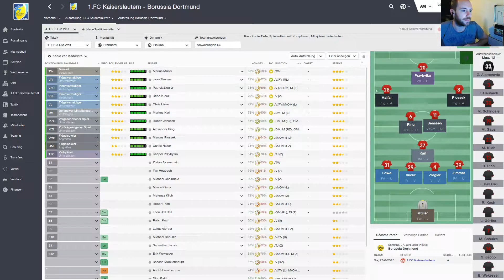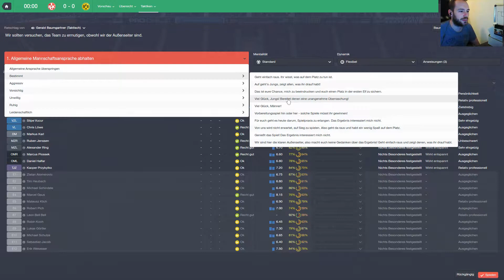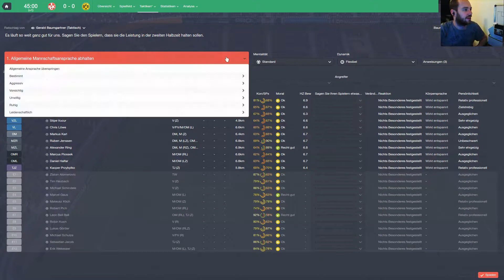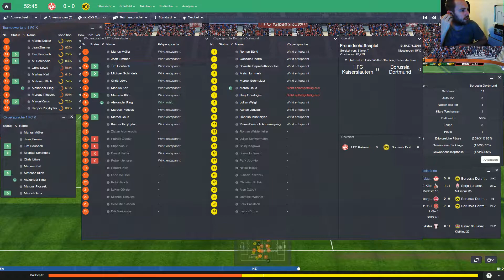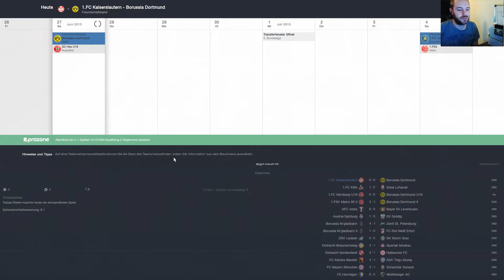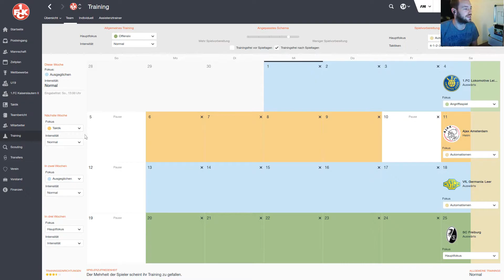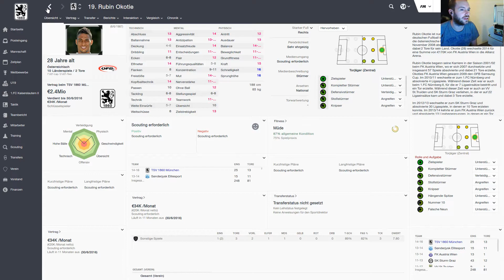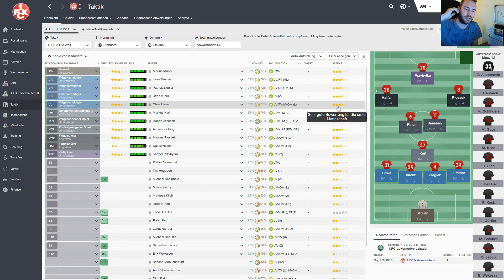FM2016 Multiplayer #11 - BVB & Wacker Innsbruck! [Let's Play / Deutsch / Football Manager 2016]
Unsere Welt des Fußballs - Besucht uns auf unserer Website oder Facebook!